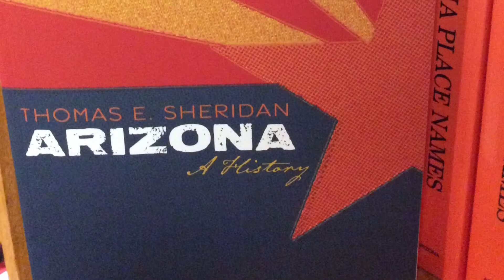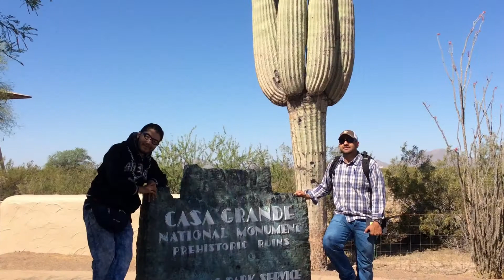Linking Hispanic Heritage Through Archeology Spring 2015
This video documents my experience as a teacher-mentor in the Linking Hispanic Heritage Through Archeology program during the Spring of 2015.